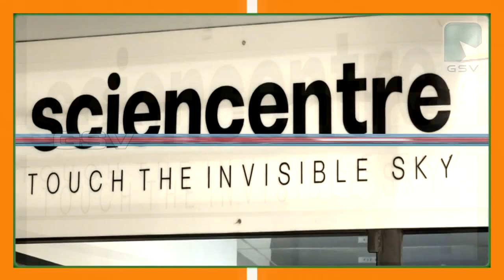ഗോകുലം ഗോപാലന്റെ ജന്മദിനാഘോഷങ്ങൾക്ക് തുടക്കമായി. ഹരിത കുറഞ്ഞാലിയോട് സ്നേഹാദരം കൈമാറി.